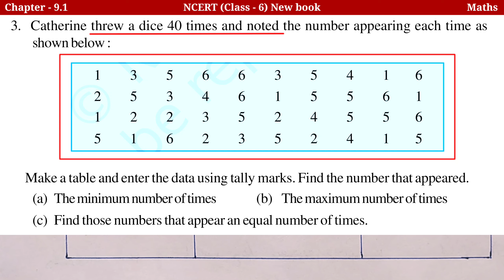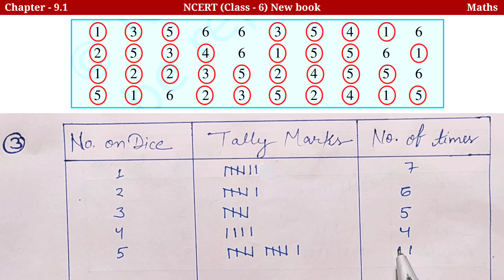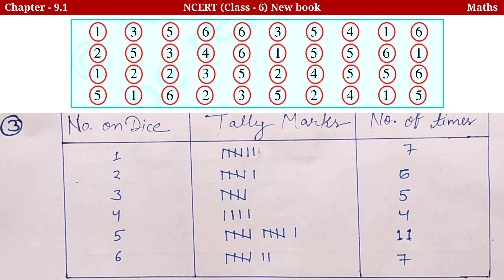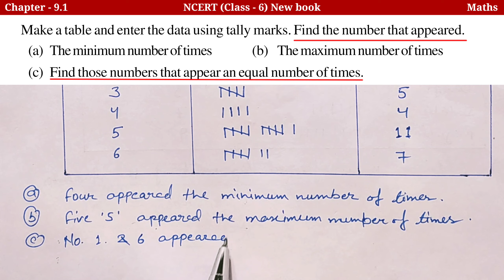NCERT Class 6 exercise 9.1 Question 3 New Syllabus|Class 6 Chapter 9.1 Data Handling New Books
NCERT Solutions for Class 6 Maths Chapter 9 Exercise 9.1 Data Handling in Hindi Medium. कक्षा 6 गणित अध्याय 9 प्रश्नावली 9.1

Class 6 Maths chapter 9 exercise 9.1 all question solved
class 6 maths chapter 9 Data Handling
class 6 maths chapter 9 Data Handling exercise 9.1
class 6 maths chapter 9 Data Handling exercise 9.1 question 3
class 6 maths chapter 9 Data Handling exercise 9.1 question 2
NCERT CBSE class 6
class 6 math chapter 9 Data Handling
NCERT Solutions for Class 6 Maths Chapter 9: Data Handling Exercise 9.1

3. Catherine threw a dice 40 times and noted the number appearing each time as shown below :
Make a table and enter the data using tally marks.
Find the number that appeared.
(a)The minimum number of times
(b) The maximum number of times
(c)Find those numbers that appear an equal number of times.

6th class maths chapter 9.1
maths 6th class exercise 9.1
9.1 6th class maths
chapter 9.1 class 6 math
Q 3 exercise 9.1 6 class
ncert 6 maths 9.1 q 3
ncert class 6 maths 9.1
ncert class 6 maths ex 9.2
Class 6 ch 9.1 q 3
class 6 chapter 9.1 Q3
class 6 chapter 9.1 question 3
class 6 chapter 9.1 q 3
Class 6 ch 9.1 q 3 maths
Class 6 q 3 ch. 9.1
Ch 9.1 ques 3 class 6
Ch 9.1 q 3 class 6